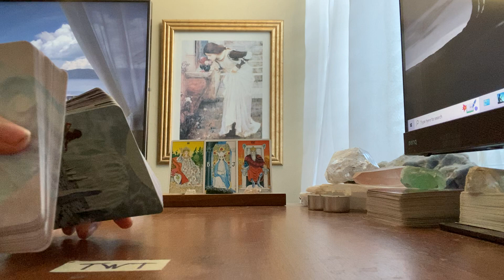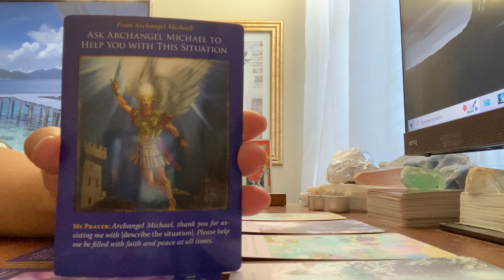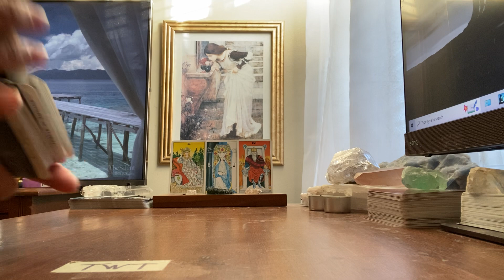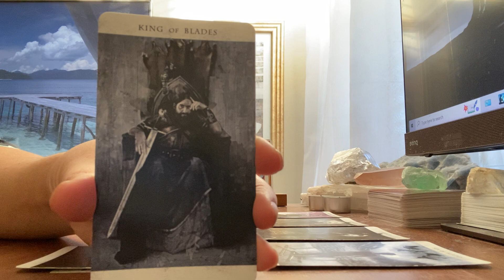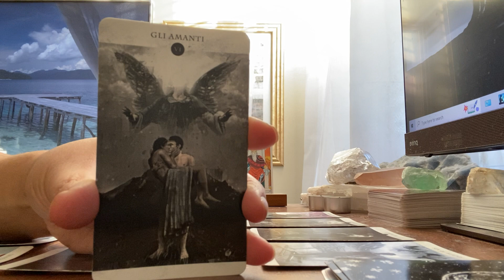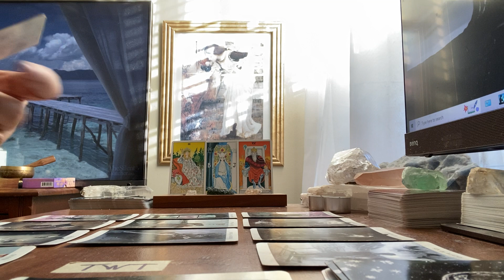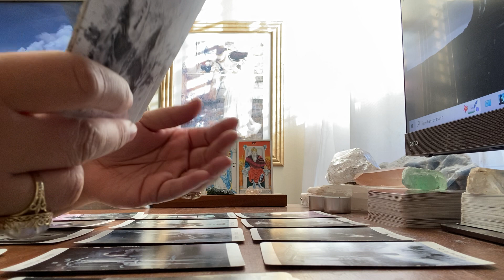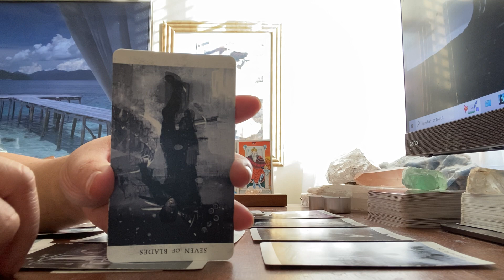Intuitive Messages 106 🐳 | This Is For The Emperor. 🤯 | December 28, 2022 | Tarot Reading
Thank you to God, the angels, guides, ancestors, whoever loves me, guides me, protects me, looks out for me, is honest with me, and looks out for my true happiness. You know who you are. You have been there, you have seen it all, and you are the one making these messages possible. Please continue doing what you are doing, so that I can continue doing what I'm doing.

🎨CREATOR/ARTIST:
"In darkness, we are eclipsed.
In light, we eclipse another.
There is what is, there is not what is not.
Nature is the creator, destroyer, and the only law.
The brightest and darkest paths are the same.
They are blinding."
Tony DiMauro, Darkness of Light Tarot

🎴DECKS USED IN THIS READING:
Deck 1: Darkness of Light Tarot

🃏MY DECK COLLECTION:

TAROT
1) Vintage Rider Waite Smith (1971)
2) Light Seers (1st Edition)
3) Bonestone and Earthflesh (1st Edition)
4) Lonely Dreamer (1st Edition)
5) Darkness of Light (3rd Edition)
6) Haindl (1st Edition)
7 Celestial (1st Edition)
8) Sexual Magic (1st Edition)
9) Light Visions (4th Edition)
10) Bianco Nero (1st Edition)
11) Everyday Witch (1st Edition)
12) Fountain (1st Edition)
13) Druid Craft (2021 Edition)
14) Vintage Universal Waite (1990)
15) Witchy Cauldron Beginner (1st Edition)
16) Cosmic Tarot (1998)
17) Ephemere (1st Edition) (05/23)

ORACLE
1) Romance Angels (1st Edition)
2) Love Story (1st Edition)
3) Archangel Michael (1st Edition)
4) Oracle of Echoes (1st Edition)
5) Connected and Free (2nd Edition)
6) Uncover Your Past Lives (1st Edition)
7) Radiant Crystal Cards (1st Edition)
8) Flowers of the Night (1st Edition)
9) Angels and Ancestors (1st Edition)
10) Sacred Destiny (1st Edition)
11) Sexual Magic (1st Edition)
12) Wisdom of the Oracle (1st Edition)
13) Fin de Siècle Kipper (1st Edition)
14) Starseed (1st Edition)
15) Middia Lenormand (3rd Edition)
16) Starry Beginnings (1st Edition)
17) Secret Language of Light (1st Edition)

1 Kings 7:21, Holy Bible (High Priestess, B and J)